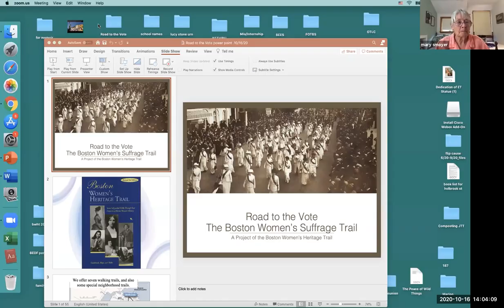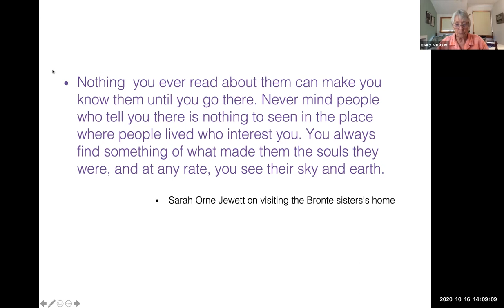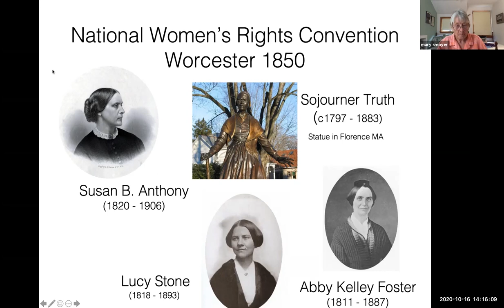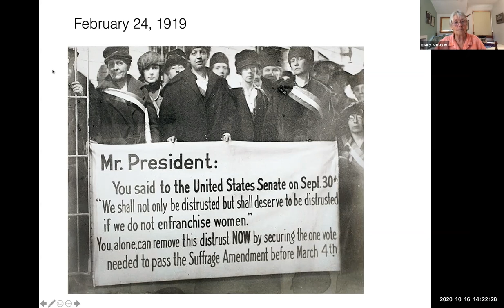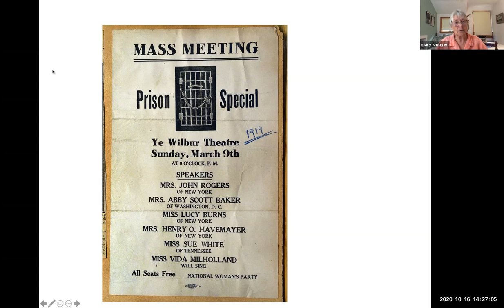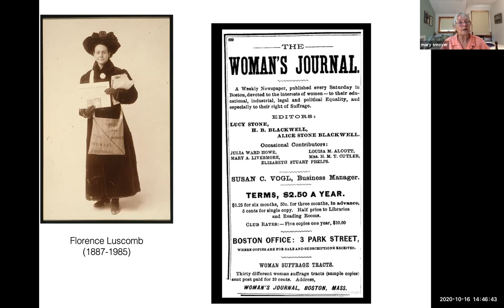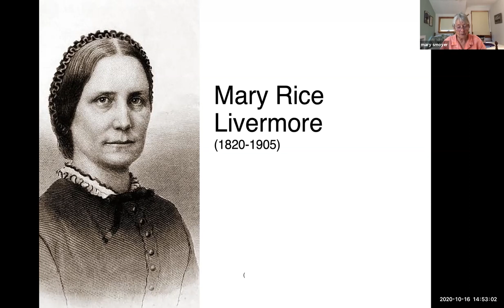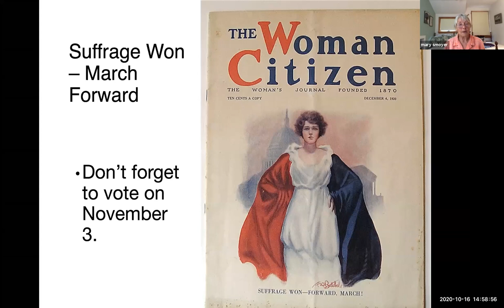Road to the Vote: The Boston Women’s Suffrage Trail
In celebration of the centennial of the passage of the 19th amendment, the Boston Women’s Heritage Trail (BWHT) created Road to the Vote: The Boston Women’s Suffrage Trail, to highlight local leaders and significant events in the decades-long quest for equality at the ballot box. Join long time BWHT Board member Mary Howland Smoyer on a virtual tour of Boston to see where the suffragists lived, worked, protested, and were even arrested, as well as where they are honored in public art.

Want to join us for future live talks?